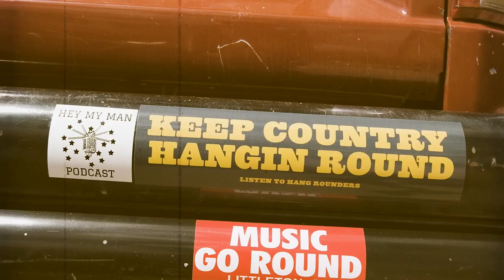Bad Luck For Good (Official Video)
Derek Hall & The Possibilities